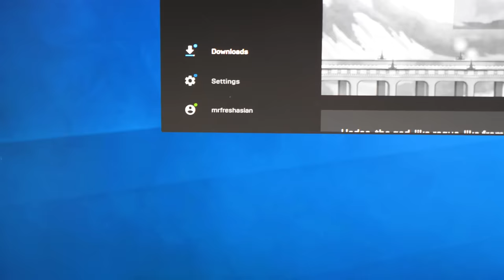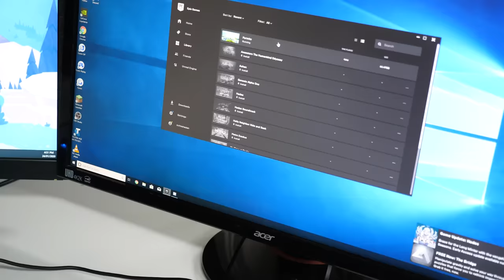Pranking My Friends Livestream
today we troll my son